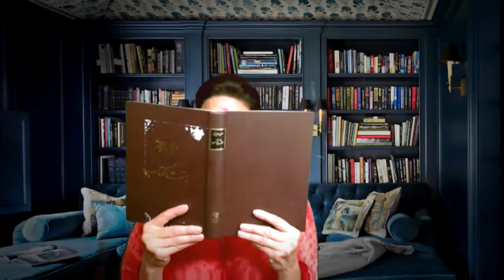Shohreh Aghdashloo- Part One